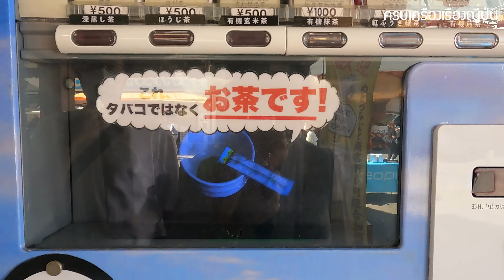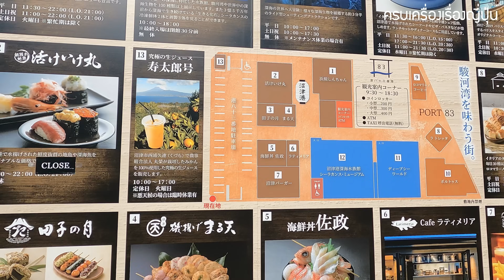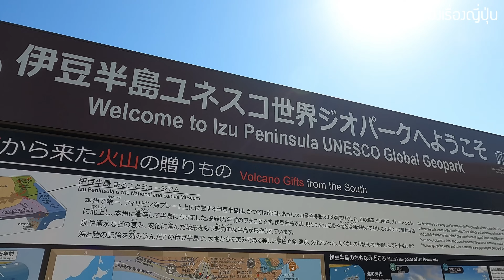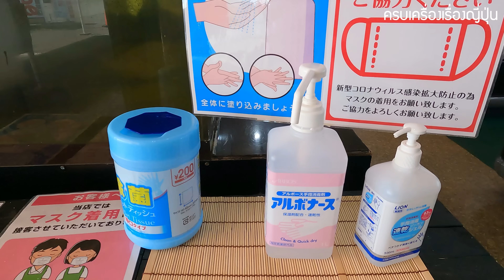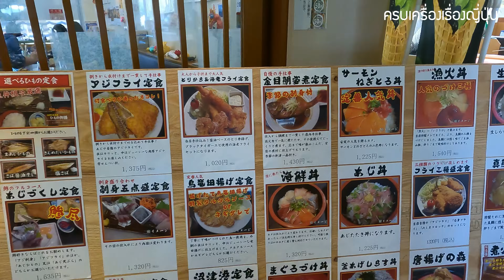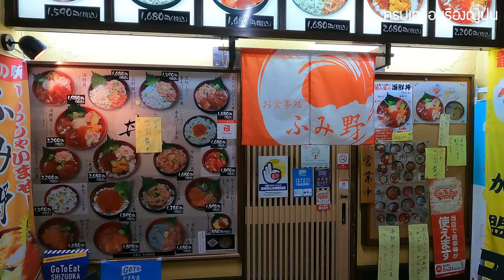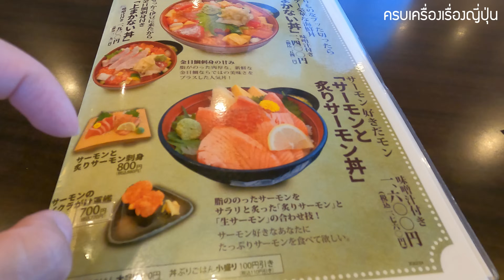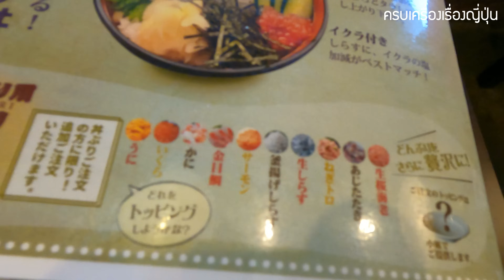เดินตลาดปลา ชมฟูจิซัง นุมะซุ แห่งชิสึโอกะ ตามรอย Love Live Sunshine เที่ยวญี่ปุ่น Numazu Fish Market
วันนี้จะพาเพื่อนๆ ไปเดินตลาดปลาแห่งจังหวัดชิสึโอกะ หาอาหารทะเลสดๆ ทาน เป็นตลาดปลาเดียวในญี่ปุ่น ที่จะมองเห็นฟูจิซังจากตลาดได้เลย พร้อมชึ้เป้าร้านอาหารที่ทานไปชมฟูจิซังไป

👉 ติดตามพวกเราในช่องทางอื่นได้ที่